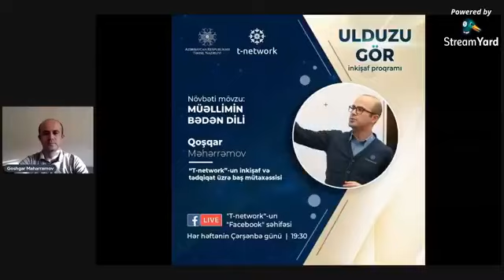Ulduzu gör / Müəllimin bədən dili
“Ulduzu gör” inkişaf proqramının növbəti buraxılışında müəllimin bədən dilindən danışılıb.

Xatırladaq ki, hər həftənin çərşənbə günü saat 19.30-da yayımlanan proqram Təhsil Nazirliyinin dəstəyi və “T-Network” təcrübə və kommunikasiya platformasınının təşkilatçılığı ilə baş tutur.

Proqram “T-Network”un tədqiqat və inkişaf üzrə baş mütəxəssisi Qoşqar Məhərrəmovun təqdimatında platformamızın “facebook” səhifəsi üzərindən canlı yayımlanır.